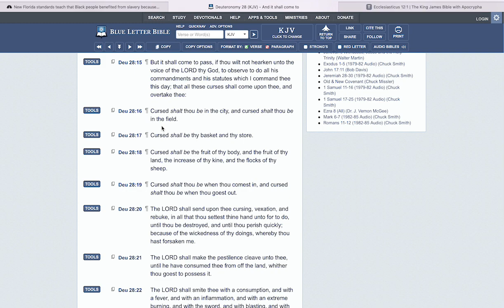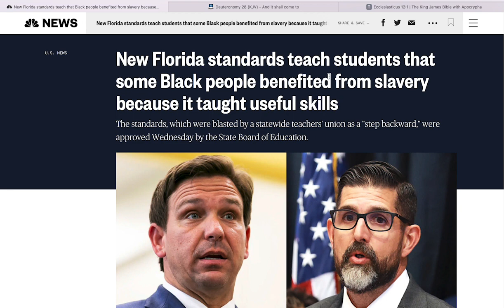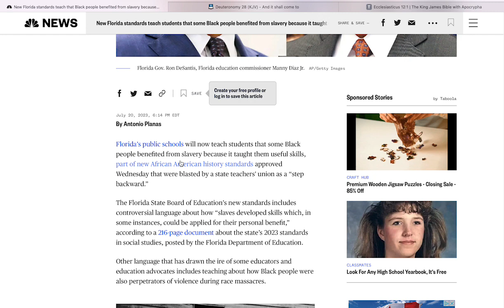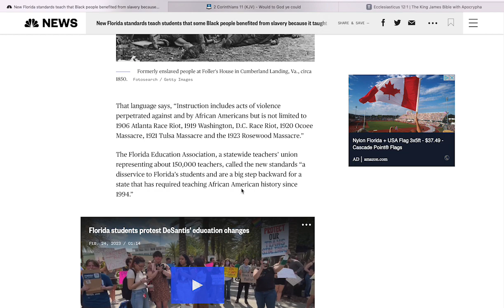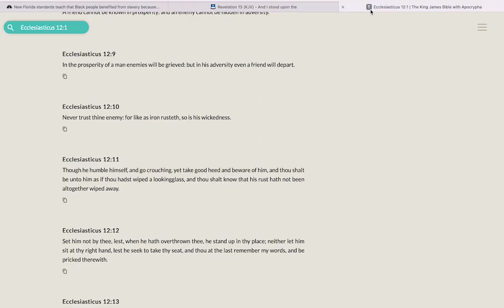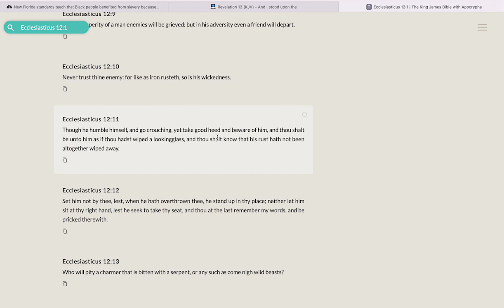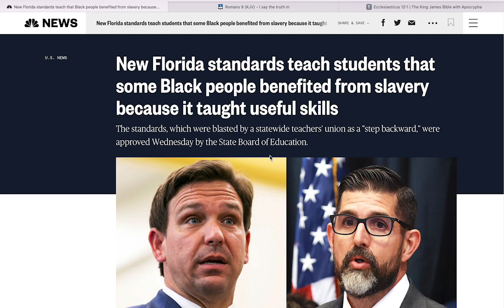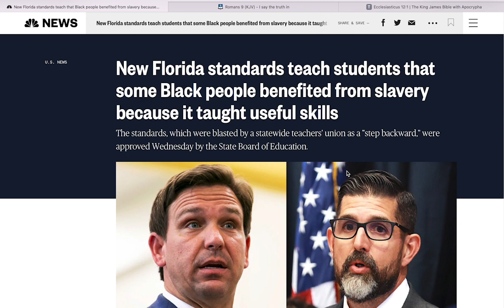BLACK PEOPLE BENEFITED FROM SLAVERY? OK YOU WILL TOO!